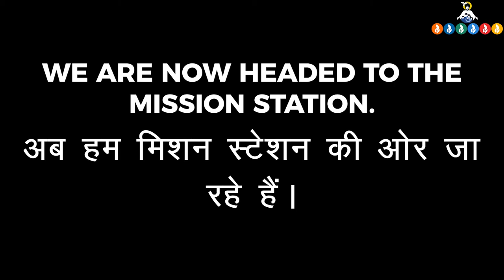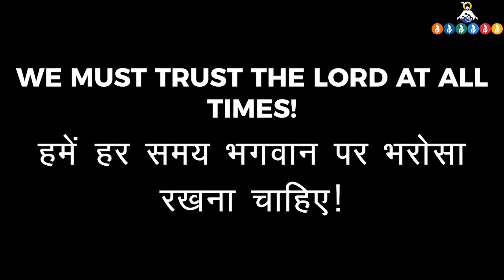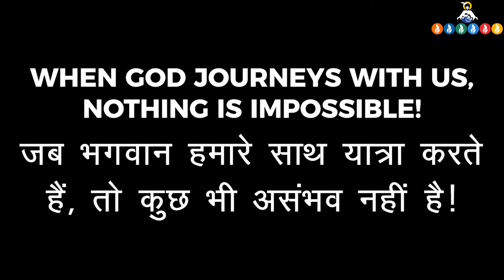Skit by MFC Gurgaon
Laughter guaranteed in this Bollywood depiction of the nuances of going on a Mission by MFC Gurgaon!